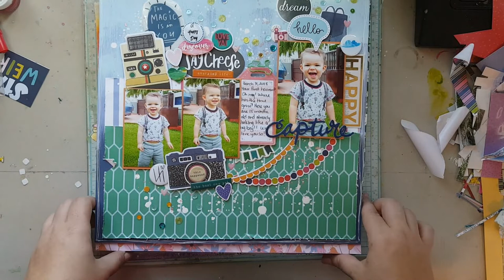Pink Paislee's Horizon Layout Share | 12 Layout Share